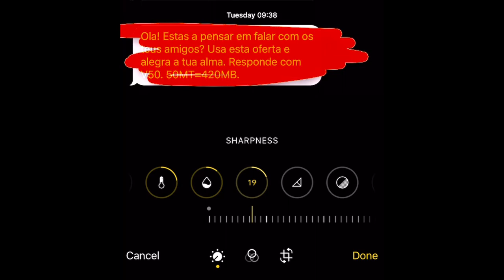Unhide Painted Screenshot Text picture